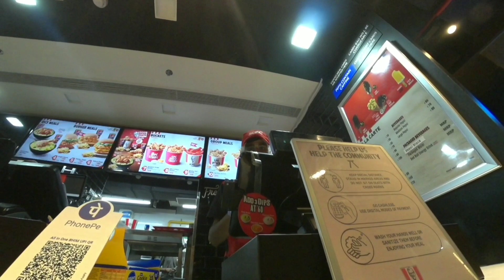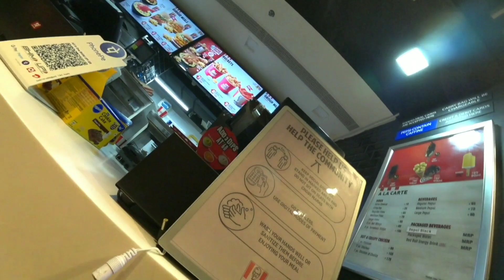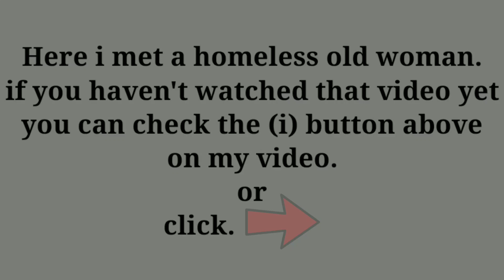Kfc Moradabad | How I Met A HOMELESS WOMEN!!!!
This is how i met the old lady